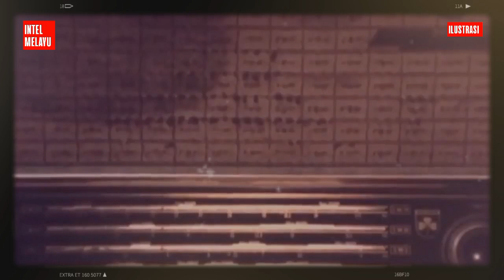Asisten Intelijen Kostrad: Penculikan Jenderal Ini Sudah Pasti Perbuatan PKI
Saat para perwira Kostrad masih bingung, kolonel ini yakin PKI dalang penculikan para jenderal. Begitulah yang terjadi di Markas Kostrad pada pagi hari 1 Oktober 1965 atau beberapa jam setelah peristiwa penculikan para jenderal diketahui.

Dalam buku,"Gerakan 30 September, Pelaku, Pahlawan dan Petualang," Julius Pour menyebut, Kolonel Yoga Soegomo, Asisten Intelijen Kostrad saat peristiwa Gerakan 30 September meletus merupakan orang pertama yang memastikan PKI berada di balik penculikan terhadap sejumlah jenderal Angkatan Darat.

Masih menurut Julius Pour, sebenarnya, banyak yang saat itu masih ragu-ragu karena pada pagi hari 1 Oktober masih belum ada bukti untuk mendukung kesimpulannya. Tetapi Yoga tetap pada pendiriannya. Cerita itu diungkapkan Yoga dalam buku, Memori Jendera Yoga.

Dalam buku tersebut, Yoga menceritakan ketika bertemu dengan Letkol Ali Moertopo, anak buahnya di halaman Markas Kostrad pada pagi 1 Oktober 1965,  ia langsung mengungkapkan jika penculikan para jenderal itu dalangnya adalah PKI. Tapi Ali Moertopo tak percaya.

“Pak Yoga, jangan tergesa-gesa. Nanti kita bisa keliru,” begitu kata Ali Moertopo ketika bertemu Kolonel Yoga di halaman Kostrad.

“Tidak. Ini sudah pasti perbuatan PKI. Kita tinggal mencari bukti buktinya,” jawab Yoga dengan tegas.

“Waduh, kok PKI? Nanti kalau kita keliru bagaimana?” kata Ali Moertopo lagi.

“Sudahlah. Kita harus segera melakukan persiapan," tukas Kolonel Yoga.

Menurut Julius Pour, Kolonel Yoga termasuk salah satu perwira yang pada pagi itu tiba pertama kali di Kostrad. Dia tiba setelah mengantar anaknya sekolah di Santa Ursula. Di sepanjang jalan sekitar Katedral, dia melihat sejumlah tentara bersenjata lengkap berjaga-jaga. Sesampai di Jalan Merdeka Timur, sebelum masuk ke Kostrad, tampak banyak tentara menjaga depan Istana Merdeka. Setelah dua orang stafnya, Letnan Kolonel Ali Moertopo dan Kapten Aloysius Sugianto, hadir, persiapan untuk bertempur segera dia lakukan, antara lain dengan membongkar gudang senjata milik Kostrad.

Tidak lama kemudian, Kepala Staf Kostrad Brigadir Jenderal Achmad Wiranatakusumah serta wakilnya, Brigadir Jenderal Satari, menyusul datang sehingga persiapan semakin bisa dimatangkan.  Pukul 07.20, mereka bersama-sama mendengarkan siaran RRI, yang mengumandangkan pengumuman Dewan Revolusi Indonesia. Pengumuman tersebut semakin memperkuat kesimpulan Yoga dalam menilai situasi. Sebab, pengumuman tadi jelas menyebut nama Letnan Kolonel Untung sebagai Ketua Dewan Revolusi.

Nama Letkol Untung, sudah sangat  dikenal Yoga, khususnya semasa dia masih bertugas di Jawa Tengah. Sebab, Untung sudah pernah menjadi anak buahnya ketika Yoga selaku Komandan Resimen Tim Pertempuran II menumpas pemberontakan PRRI di Sumatera Barat.

Yoga Soegomo dilahirkan di Tegal, Jawa Tengah, tahun 1925. Sejak awal kariernya, alumnus Akademi Militer Tokyo dan Intelligence Course di Inggris tersebut selalu berkecimpung dalam kegiatan intelijen. Dia ditarik pulang oleh Jenderal Soeharto, awal Februari 1965, dari posisinya sebagai Atase Militer di Beograd, Yugoslavia. Dia langsung ditempatkan sebagai staf Soeharto, jadi Asisten Intelijen Kostrad.

Menurut Julius Pour, begitu sampai di Jakarta, dia langsung menghadap Soeharto dan terlibat pembahasan mengenai berbagai masalah nasional. Dibahas juga keputusan pemerintah keluar dari PBB, yang mereka anggap justru hanya akan mengucilkan posisi Indonesia dalam percaturan Internasional. Sedangkan dukungan dari negara negara Non Blok tidak sepenuhnya bisa diharapkan.

Sementara saat menyinggung persoalan dalam negeri, Soeharto dan Yoga menilai sikap PKI semakin kelewat batas. Hal ini menunjukkan indikasi, pengaruh komunis semakin kuat sehingga mereka perkirakan, pada suatu ketika PKI pasti akan melangkah lebih jauh. Kapan? Itulah pertanyaannya.

Sejak pertemuan itu, Soeharto dan Yoga memulai langkah-langkah untuk mengerem Konfrontasi Malaysia, antara lain dengan melakukan koordinasi bersama Mayor Jenderal Siswondo Parman, Asisten Intelijen Panglima Angkatan Darat. Dalam buku Memori Jenderal Yoga, Yoga mengatakan, " Sebenarnya, langkah Angkatan Darat menghentikan Konfrontasi dengan Malaysia sudah banyak dilakukan, namun belum terkoordinasi.  Staf Umum Angkatan Darat, telah mencari kontak dengan Malaysia, demikian pula Departemen Pertahanan dan Keamanan. Banyak pihak dilibatkan dalam usaha-usaha secara tersembunyi ini, karena menjalin kontak dengan musuh memang harus dilakukan hati-hati."

Masih menurut Yoga, "Melakukan kontak dengan kegiatan terselubung sudah jelas harus dijaga kerahasiaannya. Apalagi waktu itu Badan Pusat Intelijen di bawah kendali Menteri Luar Negeri Soebandrio mendukung PKI. Mereka dengan mencolok memanfaatkan aparat intelijen untuk kepentingan ambisi politiknya, terutama dalam menghadapi Angkatan Darat.”